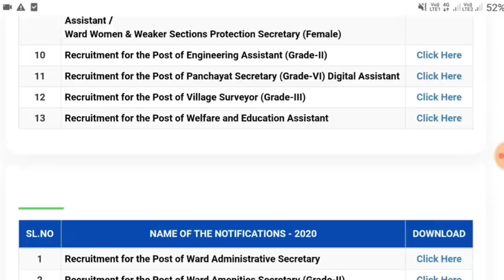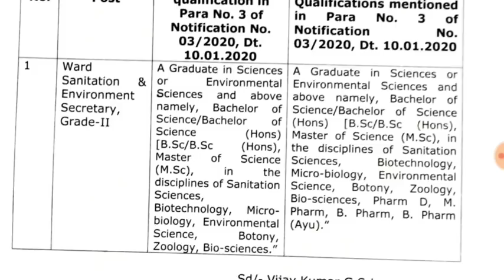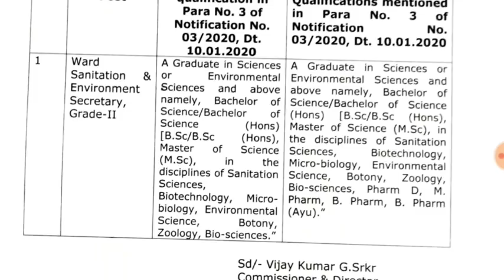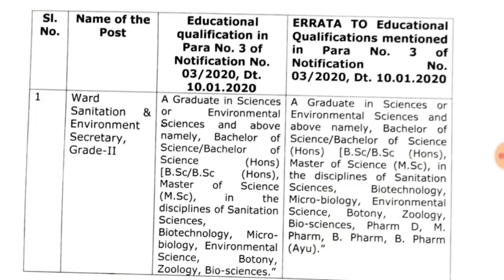గ్రామ సచివాలయం విద్యార్హతల్లో మార్పులు చేశారు || sachivalayam latest update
➡️ 14000+ బిట్స్ ని ఈ క్రింది లింక్ ద్వారా ₹250/- రూపాయలు PAY చేసి బుక్ PDF డౌన్లోడ్ చేసుకోండి

➡️ 14000+ బిట్స్ బుక్ వీడియో చూడండి